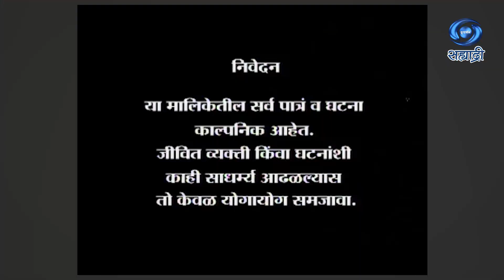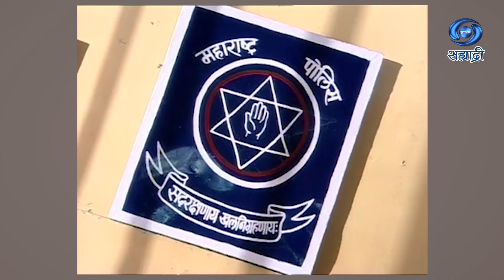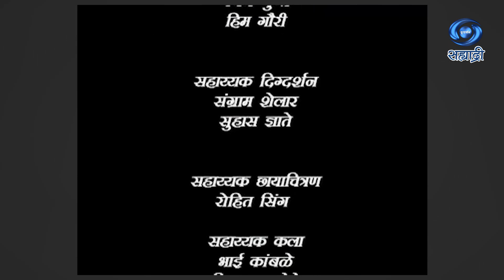Vadal Ek Bhirbhirte | Serial | वादळ एक भिरभिरते | Ep 23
कथा - पटकथा - संवाद - श्रीनिवास नार्वेकर
गीत - रमाकांत नार्वेकर
संगीत - विशाल चतुर्वेदी
गायक - अरुण डागा
निर्माता - नौशद खान
दिग्दर्शक - अमोल भावे
DD Sahyadri
Doordarshan Mumbai
Sahyadri Marathi
Show : ' Vadal Ek Bhirbhirte '_' वादळ एक भिरभिरते '
Artist : विलास उजवणे
अल्पा जोशी
अनिकेत केळकर
मुक्ता करंदिकर
प्रसाद दाणी
योगेश बिर्जे
संग्राम शेलार
राजु पातोदकर
लक्ष्मण गुरव
मेघन गुप्ते
हिम गौरी
आणि इतर
Social Media Operator : सई सागर मांजरेकर
Producer Director : नौशद खान / अमोल भावे